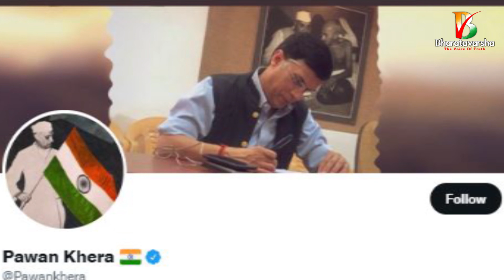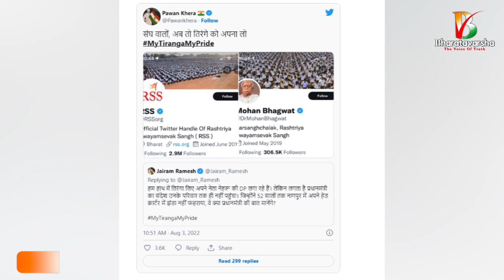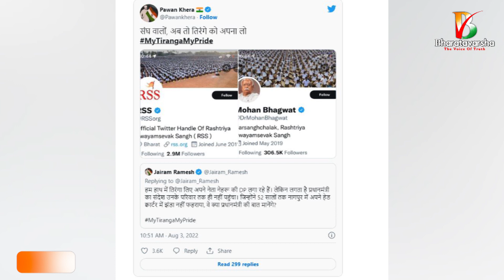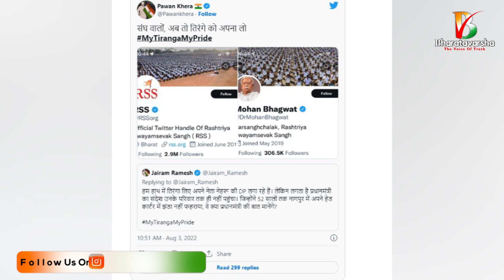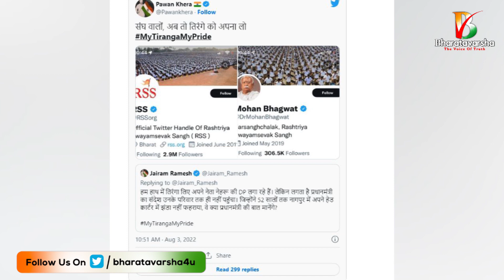RSS Relationship With National Flag | ఆర్ ఎస్ ఎస్ కు జెండా వివాదం